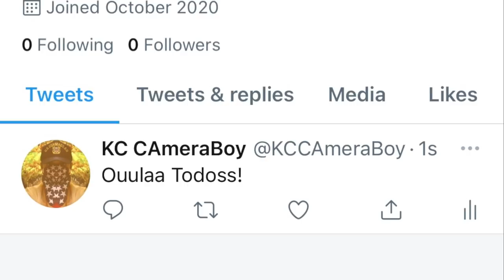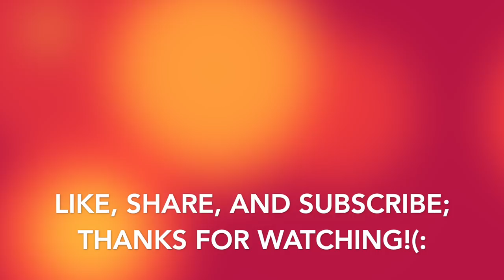Unbelievable Police Behavior, Cops Rolling Up On Us For Matching Suspect's Description